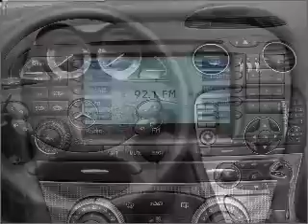2005 Mercedes-Benz SL-Class - Riverside CA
Year: 2005
Make: Mercedes-Benz
Model: SL-Class
Trim: SL500
Engine: 5.0 liter 8 cylinder 24 valve
Transmission: 7-Speed Automatic
Color: Iridium Silver
Mileage: 16665
Address:
3213 Adams Street